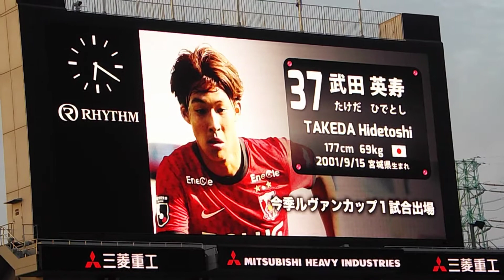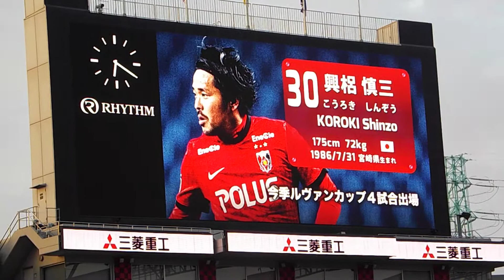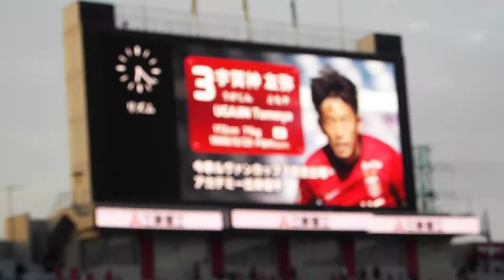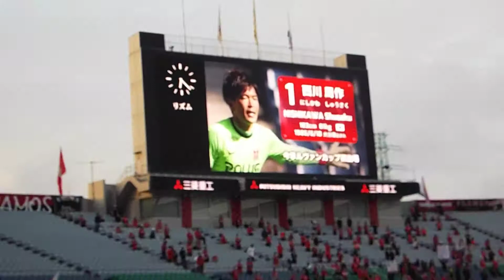2021年5月19日 ﾙｳﾞｧﾝ杯 第6節 浦和レッズvs横浜FC 選手紹介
2021年5月19日 YBCルヴァン杯 ｸﾞﾙｰﾌﾟｽﾃｰｼﾞ第6節 浦和レッズvs横浜FC
選手紹介です。デンが復帰、今期初出場。

May 19, 2021 YBC Levain CUP 6th sec Urawa Reds vs Yokohama FC
"Players introduction"